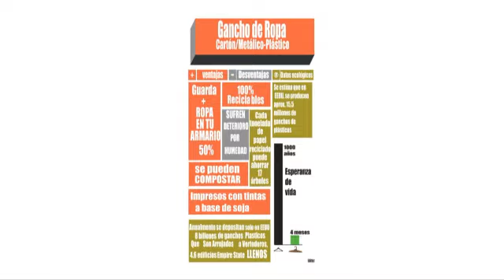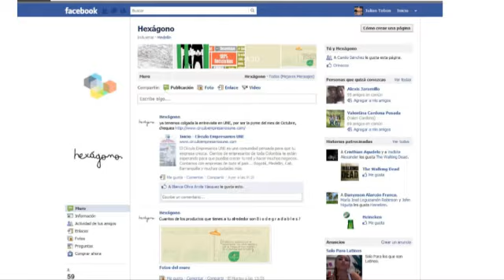Hexagono - Empresa del mes Octubre 2011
Preocupados y motivados por generar ideas y productos orientados al cuidado del medio ambiente, tres jóvenes egresados de diseño industrial del Instituto Tecnológico  Metropolitano (ITM), decidieron crear su propia empresa llamada Hexágono, que tiene como enfoque principal la publicidad ecológica.